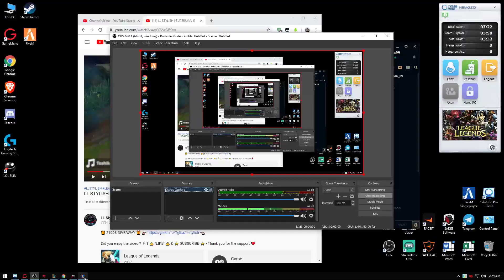YASUO JUNGLE???..ASIAN RANK!!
Aactually Work Yasuo Jungle